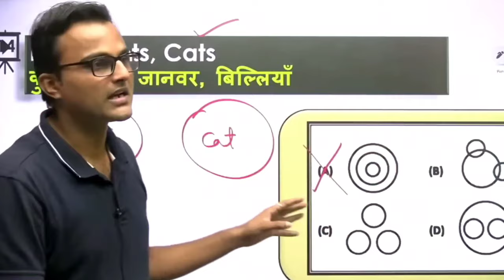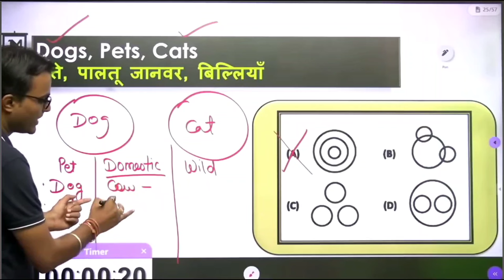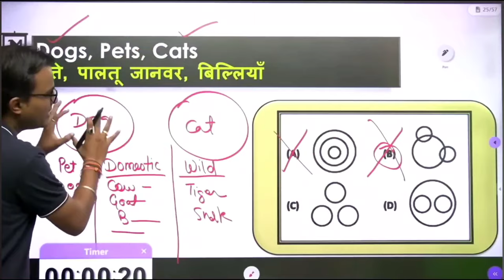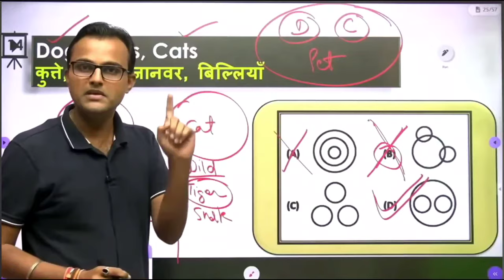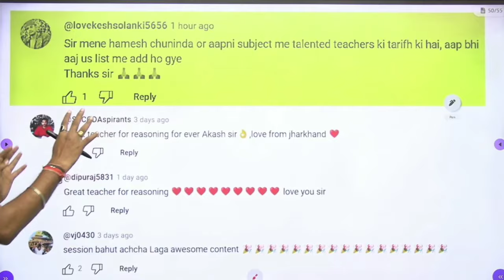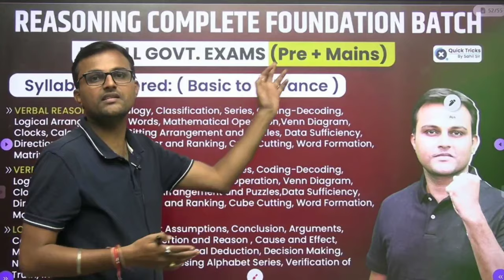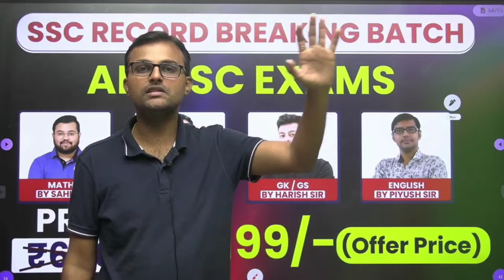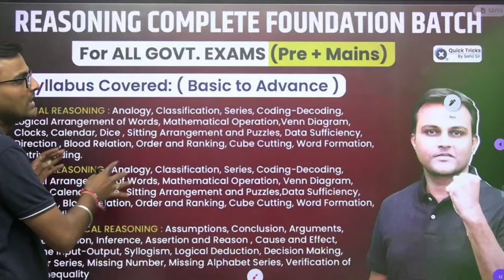Reasoning Venn Diagrams with Tricks | Reasoning by Akash Chaturvedi Sir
🔴Get full SSC GD 2023-24 (हुँकार बैच 2.0) Complete Batch from Quick Tricks by Sahil Sir Now.

👉 Have Any Query? Ask Us.